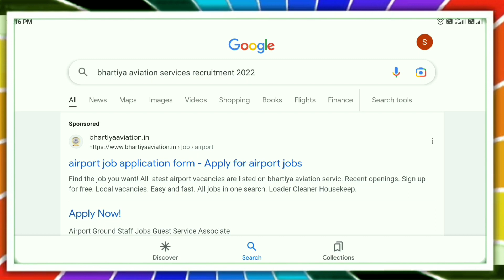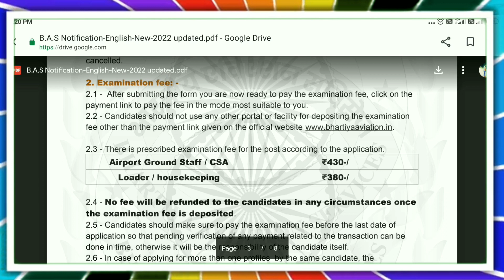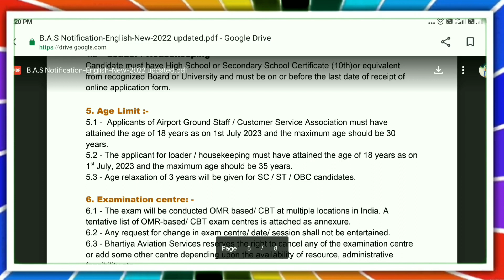bhartiya Aviation services recruitment 2022 | Airport jobs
bhartiya Aviation services recruitment 2022
 Airport jobs bhartiya Aviation services

Bhartiya Aviation services
airport jobs
Bhartiya Aviation services airport job
all India airport jobs